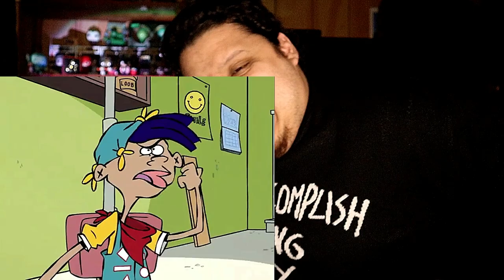Ed, Edd n Eddy | SEASON 5 EPISODE 8 (REACTION)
Part 1: "Tinker Ed" Due to another scam failure, Jimmy doesn't believe in fairy tales anymore, bringing him in a sad emotional state which won't go away.

Part 2: "The Good, The Bad and The Ed" Eddy tries to prove that the Urban Rangers are a bunch of phonies by challenging Rolf to the most difficult badge - The Hairy Chest Of Resilience Badge.